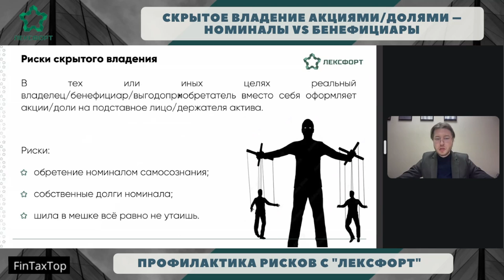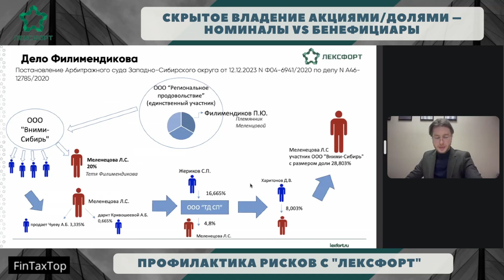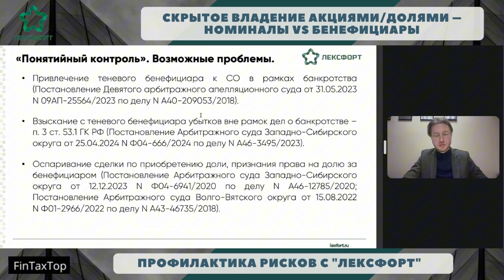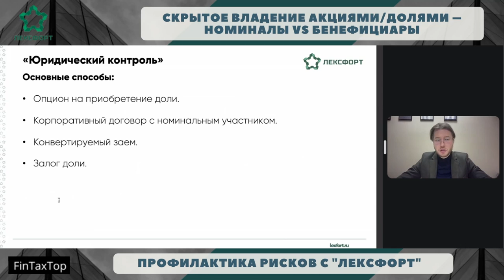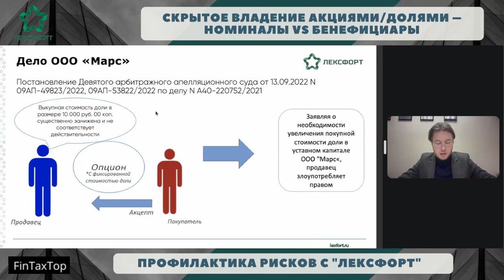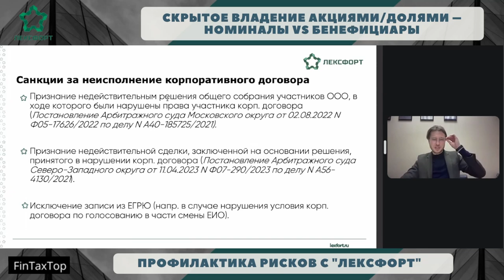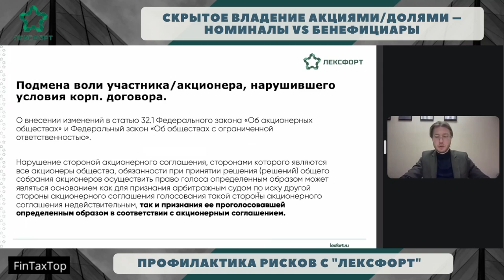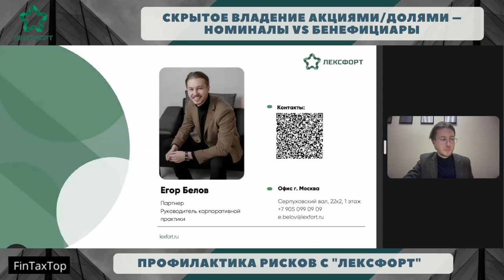Скрытое владение акциями/долями – номиналы vs бенефициары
Спикер:  Егор БЕЛОВ, руководитель корпоративной практики «Лексфорт»

❓ПРОГРАММА
1. Общие вопросы скрытого владения
— Что это, в каких случаях применяется; какие проблемы возникают; иностранный опыт; официальное номинальное владение в рынке ценных бумаг
— Когда тайное становится явным (пока – только в банкротстве)

2. Способы скрытого владения
— Заём, заём с залогом (в т.ч. заём участнику с залогом доли)
— «Понятийный» контроль – устная договорённость
— Контроль через гендоверенности, договоры купли-продажи имущества с открытой датой, договоры поручения и комиссии, прочие квазиконструкции
— Юридический контроль: опционные сделки; корпоративный договор; конвертируемый займ

3. Теневое владение через корпоративный договор
— Условия договора, чтобы получить контроль
— Оспаривание условий договора, пределы договора (мб разграничение с уставом)
— Публичность договора: обязанность нотариуса отражать данные
— Проблема неисполнения договора: штрафы, иски о признании решения принятым, иски о понуждении

4. Теневое владение через опционный договор
— Описание конструкции и условия договора
— Публичность опциона: обязанность нотариуса отражать данные
— Проблемы обратного выкупа: цена выкупа, оспаривание договора